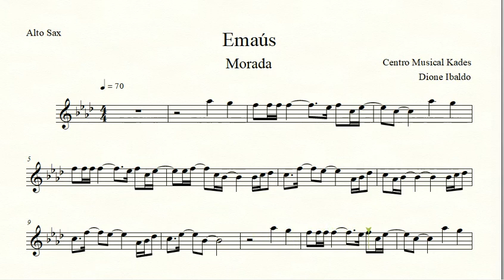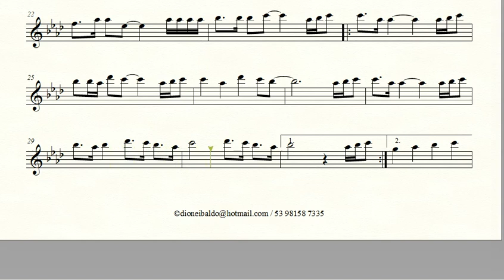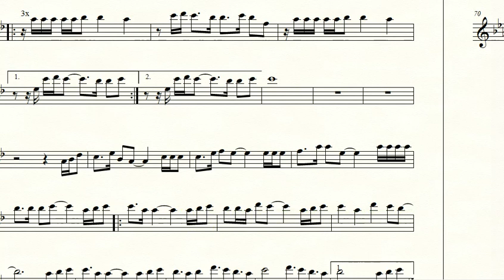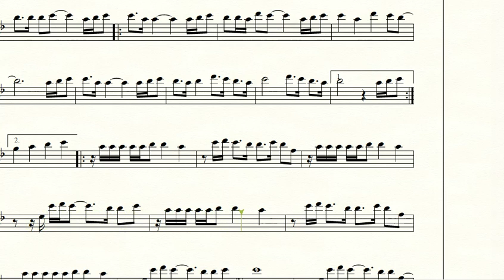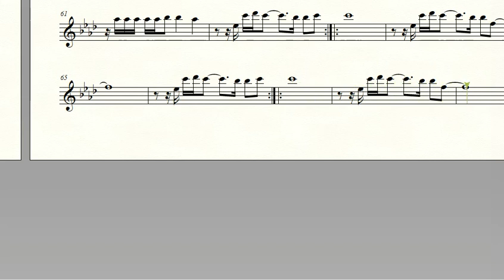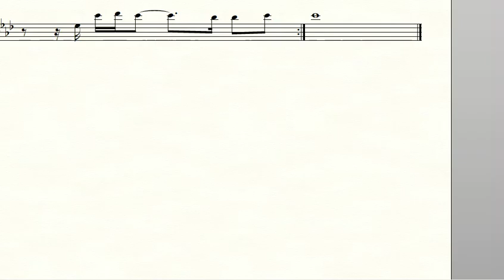Partitura EMAÚS - Morada - Sax Alto